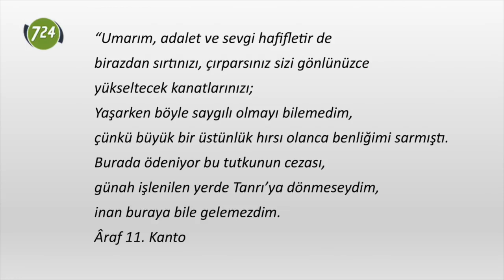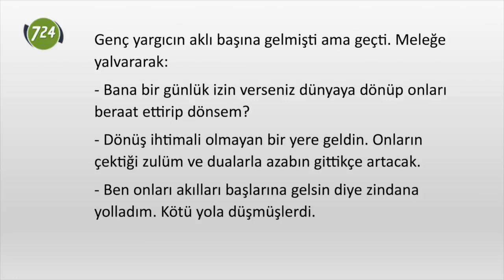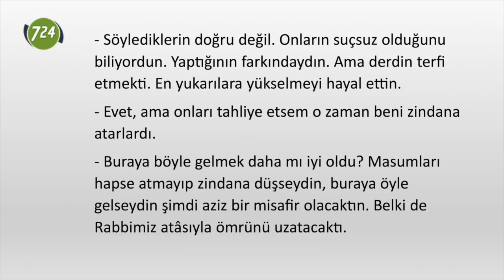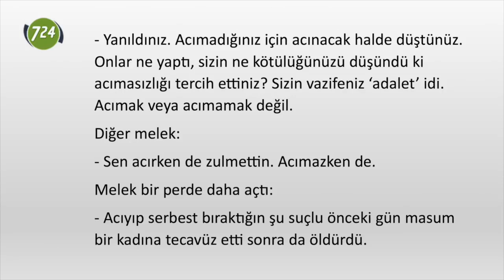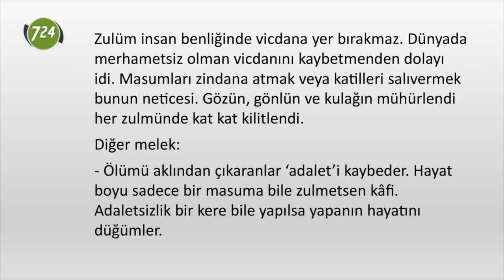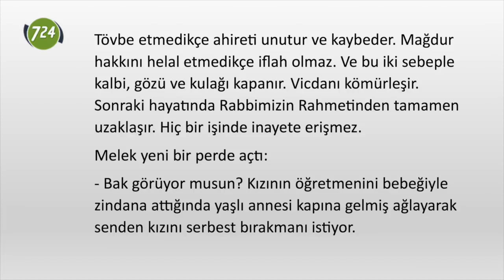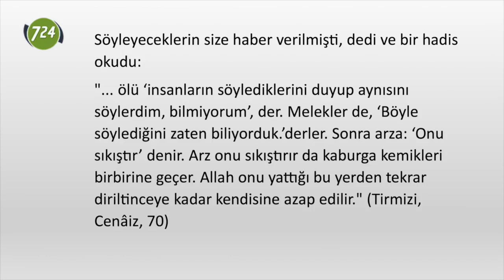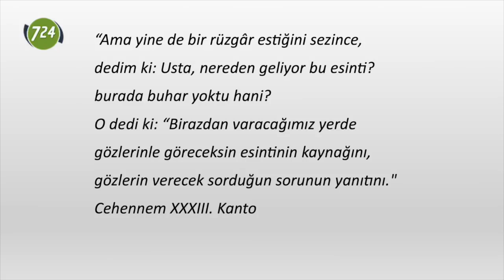Boğazlanmış kuzular ülkesi -5- [Veysel Ayhan]